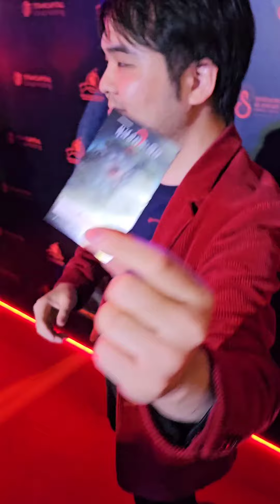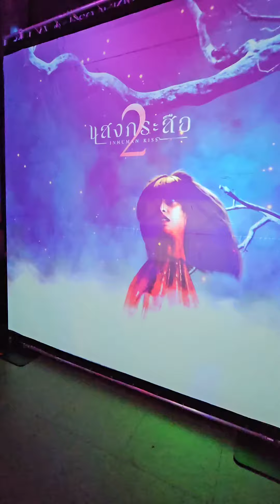[บิ๊กรีวิวหนัง] แสงกระสือ2 สรุปเวิร์คหรือไม่? - Inhuman Kiss 2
พบกับแสงกระสือ2
30 มีนาคมนี้ ในโรงภาพยนตร์

แสงกระสือ2 (B)
ภาพรวม เราว่ามีจุดที่น่าสนใจอยู่นะ
ด้านโปรดักชั่น ทางทีมงานผู้สร้างจัดเต็มไม่แพ้ภาคแรกเลย แต่ภาคนี้จะเริ่มเห็นความเป็น Monster Verse มากขึ้น ทำให้ชัดเจนว่ากระสือแบบนี้ ดูมีความเป็นไซไฟมากกว่าแนวhorrorแบบนั้น
หนังได้นักแสดงที่มีฝีมือมาประชันบนจอใหญ่หลายคน
ตั้งแต่รุ่นใหม่อย่างเจเลอร์-นิ้งค์ รวมถึงเอม และรุ่นใหญ่อย่างพี่น้อย พี่ปีเตอร์ แต่ก็นั่นแหละ แม้ทีมนักแสดงคุณภาพมารวมกัน แต่จุดที่เป็นรอยแผลของหนัง คือการปูตัวละครที่ยังไม่สามารถสร้างมิติต่างๆให้คนดูตามหรืออินได้เต็มที่ การเล่าเรื่องในช่วงองค์แรกที่ออกจะเนิบช้าและแอบยืด รวมถึงช่วงกลางที่ยังไม่ได้ว้าวขนาดนั้น
แต่โชคดีที่ไม้เด็ดเองนี้ พอเข้าองค์สุดท้าย พาร์ทแอ๊คชั่น หรือการtwistจุดหักมุมในเรื่องต่างๆ รวมถึงฉากต่อสู้ที่ดุเดือดระหว่างกระสือและกระหัง ที่ทั้งมันส์ น่าทึ่งและมีเสียงโหยหวนที่ดูขึงขังแบบที่ไม่เคยในหนังไทยแนวกระสือมาก่อน ก็ต้องเรียกได้ว่ามีการพัฒนาในแง่วิชวลไปมากพอสมควร ส่งผลให้ช่วงองค์ท้าย เต็มไปด้วยความบันเทิงอย่างจัดเต็ม สำหรับเราเลยคิดว่า มันมาเพื่อช่วยชีวิตหนังทั้งเรื่องไว้ได้อย่างเฉียดฉิว
ในภาคนี้ หนังเหมือนจะมีหลายแนวทาง มีทั้งพาร์ทรัก
พาร์ทครอบครัว พาร์ทหลอน พาร์ทแอ๊คชั่น แต่อาจด้วยความสมูธของงาน ยังมีข้อบกพร่อง ก็เป็นไปได้ที่จะมีคนที่โอเคและไม่โอเค แต่ถ้าให้แนะนำว่า จะดูเรื่องนี้ยังไงให้สนุก อันดับแรกคือ โยนความคาดหวังที่คิดว่ามันจะเป็นแบบภาคแรกทิ้งไป แล้วลองดูว่าภาคนี้ตีความอย่างไร
เรื่องนี้ พาร์ทแอ๊คชั่น งานซีจีวิชวล โปรดักชั่นดีไซน์ นักแสดง และเพลงประกอบที่ร้องโดยพี่น้อย เหล่านี้คือสิ่งที่มาช่วยให้ตัวหนังยังอยู่ในระดับที่ดูแล้วจอยได้อยู่ แต่ในส่วนอื่นๆ ก็คงต้องปรับปรุงกันในงานต่อๆไป ซึ่งคิดว่าถ้ารายได้ภาคนี้ออกมาในทิศทางที่ดี จักรวาลนี้ก็ยังไปต่อได้อีกยาวๆ